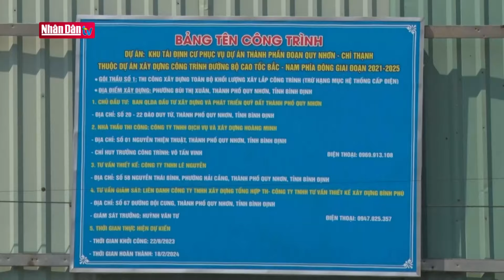Khéo dân vận khi làm đường cao tốc Bắc - Nam